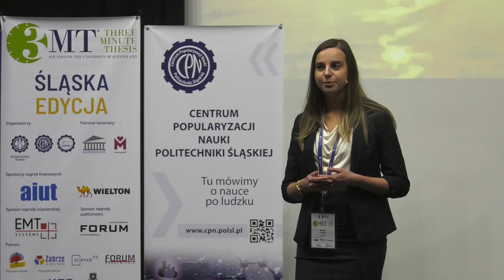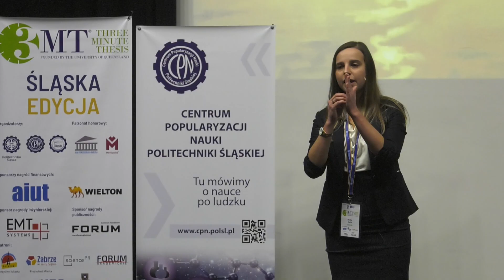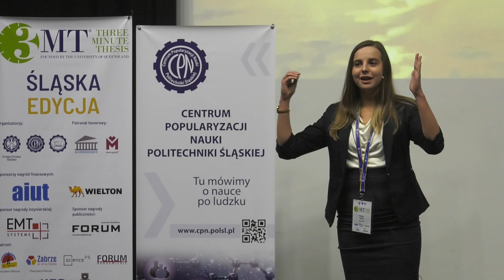Miejsce I w konkursie 3MT 2019. Monika Zaufal, Politechnika Śląska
Zapraszamy do zobaczenia zmagań finalistów konkursu 3 Minute Thesis w 2019 roku. Zdobywczyni I miejsca Monika Zaufal, Politechnika Śląska (Wydziału Chemicznego)